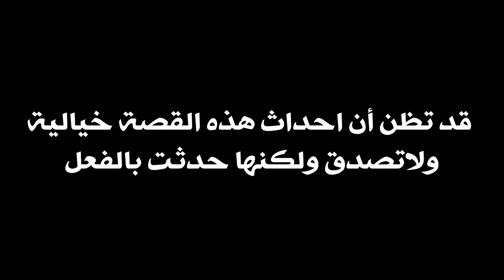قصة القبر الفارغ | قصة لن تصدقها من احداثها الغريبة لكنها حدثت بالفعل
قصة القبر الفارغ  قصة ستظنها خيالية من احداثها الغريبة لكنها حدثت بالفعل
بعض ابطال القصة لازالوا على قيد الحياة يروون القصة للوهلة الاولى لن تصدقها لكنها من اغرب القصص التي حدثت بالفعل . فماذا حدث ؟